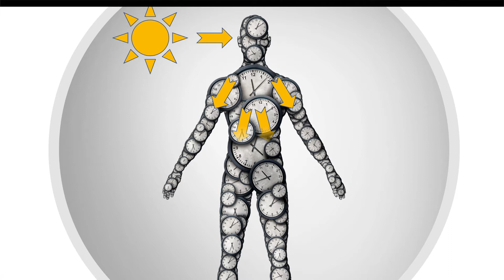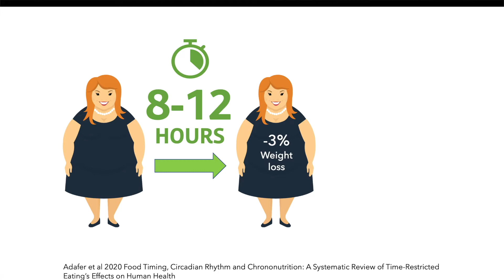Could Time Restricted Eating be the key to losing weight, and better sleep?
Time Restricted Eating (TRE) is the practice of restricting your eating window to 8 to 12 hours during the day. This video explains the rationale, and some key studies in mice and people which suggest that eating during the day only could not only help with weight control, but has added benefits for sleep, wellbeing and diabetes risk.

More than 50% of adults admit to grazing for more than 15 hours a day, so if there are reliable health benefits to TRE, it could have a huge impact at a population level.

I first came across Time Restricted Eating in the book, The Circadian Code, by Prof Satchin Panda. If you'd like to learn more, here's a link to a recent systematic review which summarises the latest research in people:

I mention the round GB row! I'm raising money for the British Heart Foundation. If you have some spare change to donate I would be incredibly grateful. I'll be setting off on the 13th June 2021

My name is Dr Sophie Bostock and I'm a scientist turned Sleep Evangelist. My goal is to help individuals, teams and organisations to improve their happiness and performance by understanding how to make the most of their sleep.